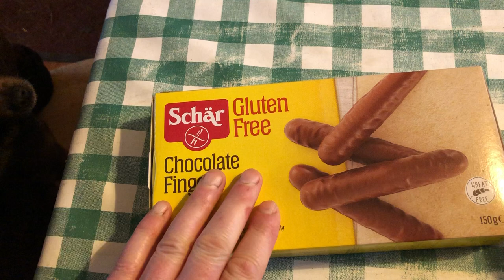Tiz wet on wet this morning. So having a coffee break with friends.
This morning’s elevenses break I’m having a bold over indulgence of biscuits with my coffee. Surrounded by my wet muddy friends. After putting Agapanthus into a wheelbarrow for the nackerman to pick up later today. I’m that tired I call my tulips daffodils. sigh.